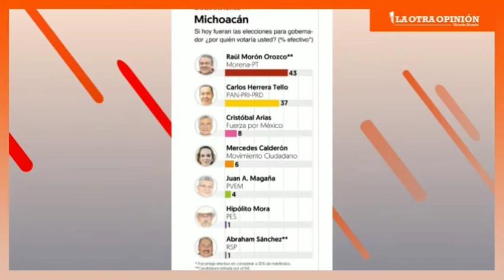Elecciones 2021 en 15 estados | Mapa Electoral